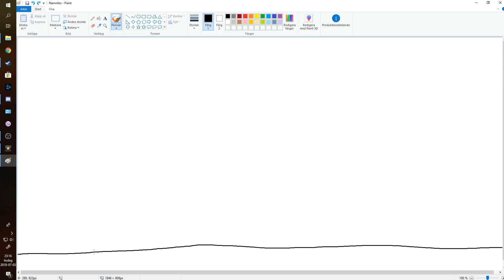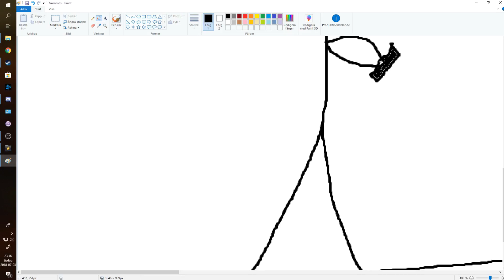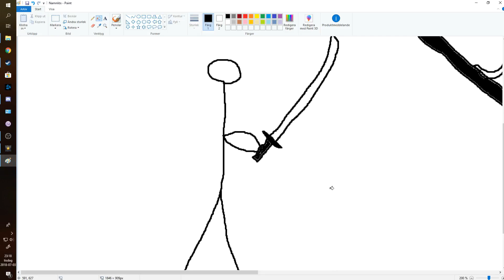Dark souls 3 playthrough #13 Summary of the abyss watchers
When i was editing the video i noticed some footage being corrupt. Sorry for that i hope my paint skills can see you through what actually happened.

I stream most days at about 21:00 (CET+1)

What goes and goes but never reaches the door?
-The clock